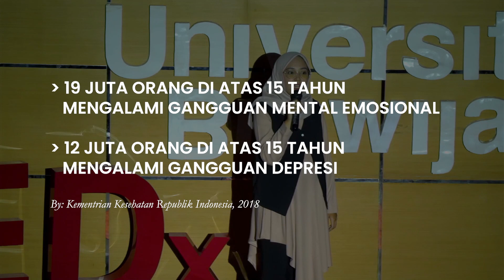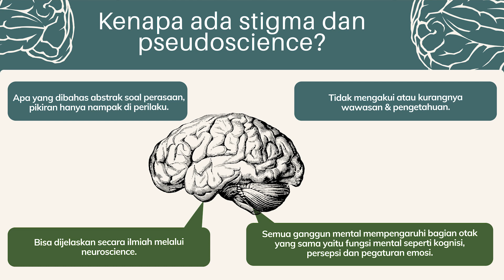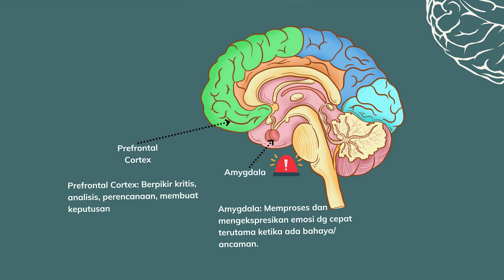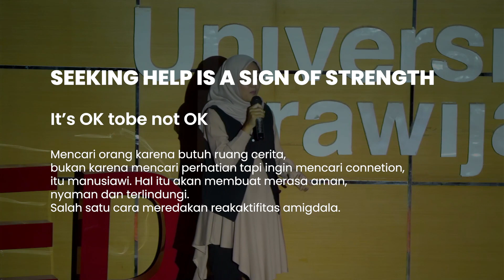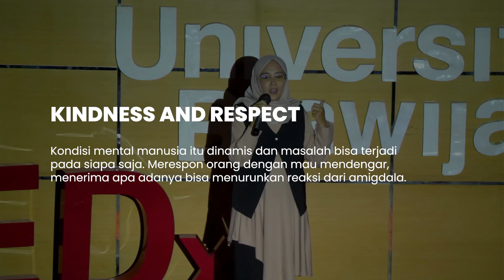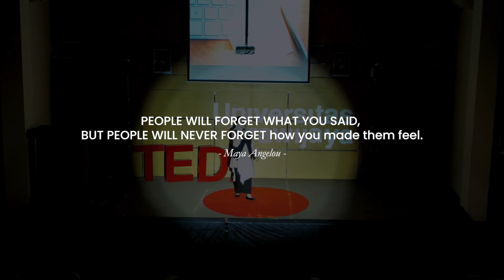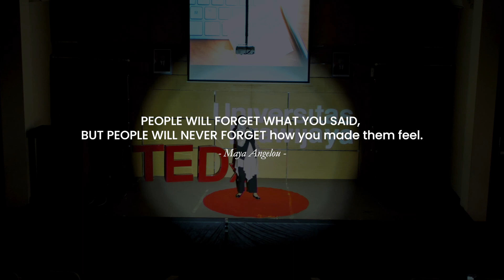Modern Psychology: Breaking Through Stigma & Pseudoscience | Ayu Dewanti | TEDxUniversitas Brawijaya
In this talk, Ayu Dewanti presented the theme "Psychological Balance in the Modern Era: Breaking Through Stigma and Pseudoscience”. In this case, people often think that poor mental health or decreasing is related to lack of level of faith or “insanity” / “mentally ill”. Ayu grabbed it passionate about educating children, teenagers, and parents for more aware of the importance of caring mental health and recognizing the signs signs of possible problems being experienced by children or
teenager. In this talk, Ayu Dewanti presented the theme "Psychological Balance in the Modern Era: Breaking Through Stigma and Pseudoscience”. In this case, people often think that poor mental health or decreasing is related to lack of level of faith or “insanity” / “mentally ill”. Ayu grabbed it passionate about educating children, teenagers, and parents for more aware of the importance of caring mental health and recognizing the signs signs of possible problems being experienced by children or
teenager. This talk was given at a TEDx event using the TED conference format but independently organized by a local community.